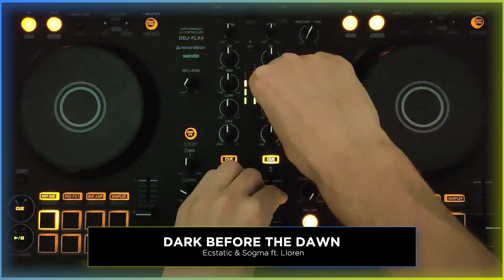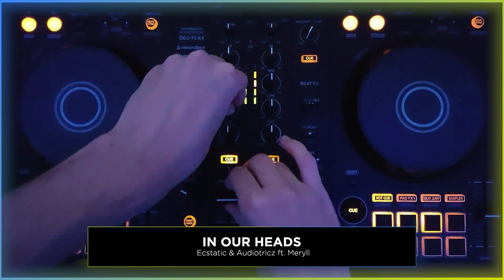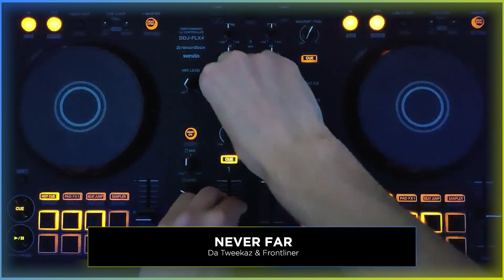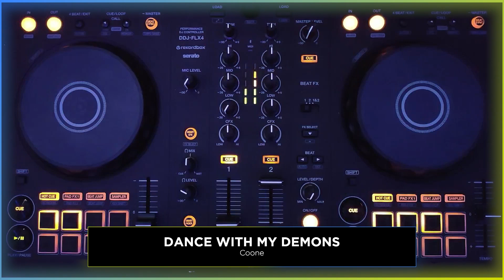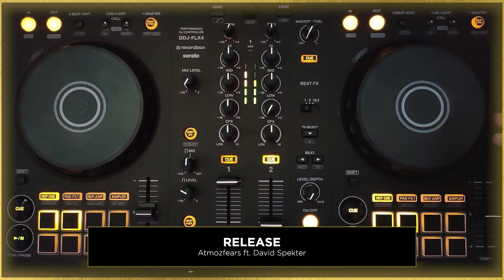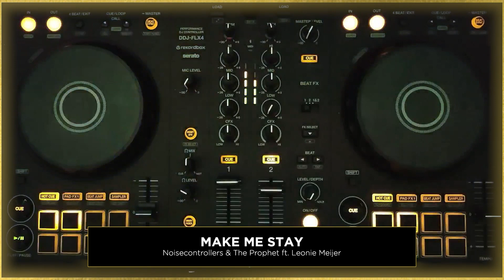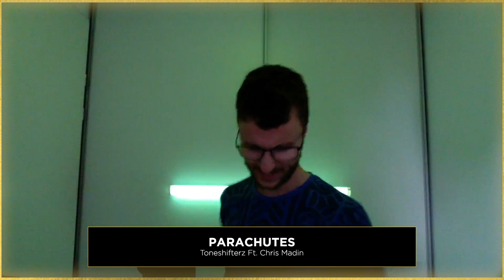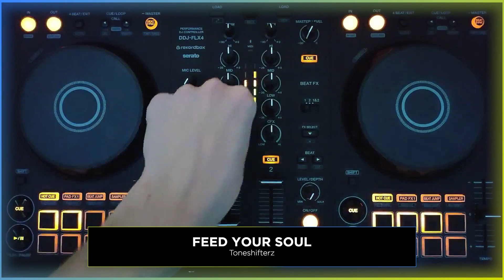100% Euphoria HARDSTYLE (Episode 002)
100% Euphoria HARDSTYLE (Episode 002)

After years of producing D-Jack returns behind the decks. Playing only the best Euphoric hardstyle. This is 100% Euphoria.